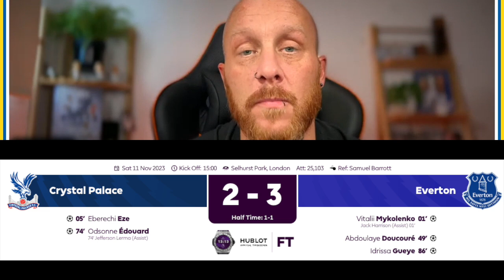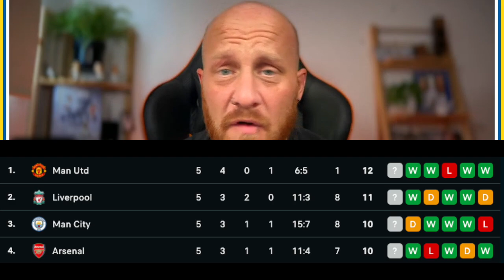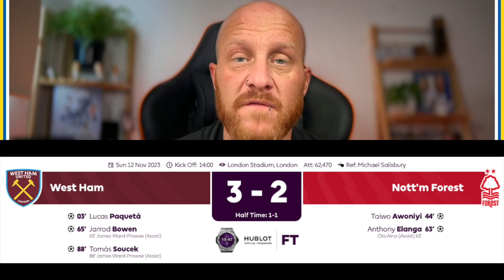The Ultimate Clash: Chelsea vs City + Man United's Unbelievable Form!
In this sensational episode, we delve into the electrifying clash between two football giants, Chelsea and City, in what can only be described as an epic Super Sunday Showdown. Witness the battle of unrivaled skills, relentless determination, and high-stakes competition, as these titans collide on the hallowed turf.